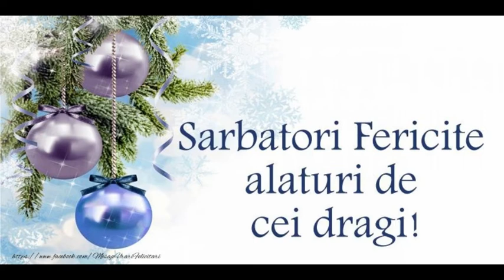Felicitări cu Noul An 2021, Pentru toți locuitorii comunei Pînzăreni!